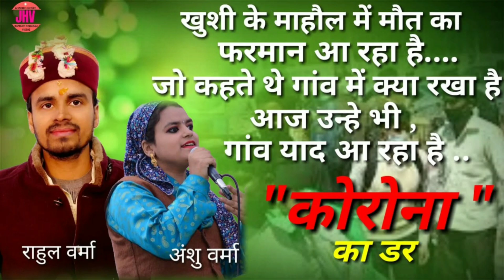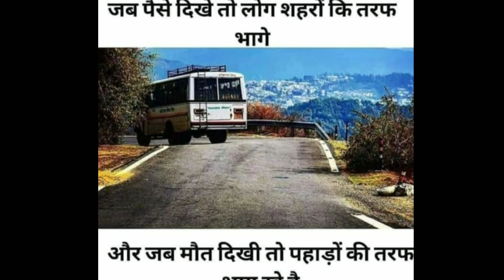Corona Ka Der | कोरोना का डर | Rahul Verma | Anshu Verma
JHV प्रस्तुत करता है राहुल वर्मा व् अंशु वर्मा का गीत  "Corona Ka Dar (कोरोना का डर )". दोस्तों जैसा कि आप जानते हैं बीते दिनों से देश में एक महामारी चल रही है जिसके कारण सभी लोग शहर में रहने वाले बहुत परेशान हो गए हैं और जिस गांव को उन्होंने छोड़ा था उसी गांव को जाने को वह मजबूर हो चुके हैं तो राहुल वर्मा व् अंशु वर्मा ने इसी गाने के माध्यम से अपनी भावनाओं को व्यक्त किया है और बताया है कि अपना गांव जो हमारा अपना है उसे कभी ना छोड़े और हमेशा अपने गांव का ख्याल रखें क्योंकि अंत में  हमारा वही असली अस्तित्व है तो दोस्तों उम्मीद करते हैं आपको यह गाना पसंद आएगा ऐसी हम उम्मीद करते हैं
Song : " Corona Ka Dar  (कोरोना का डर )
Singer : Rahul Verma and Anshu Verma
lyrics bt : Rahul Verma
Produced by: Jaunsari Himachali Videos
Editor: Praveen Verma